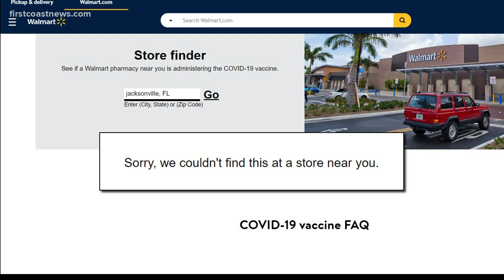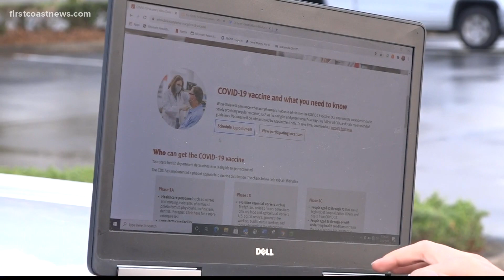New Publix COVID-19 vaccine appointments open up at 7 a.m. Monday in Northeast Florida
New COVID-19 vaccine appointments will open up online for Publix locations across Northeast Florida at 7 a.m. Monday.

If a county that has vaccination sites does not appear on the list of Publix stores with available appointments, that means the county did not receive additional doses, a company spokesperson told First Coast News Friday. That means no new appointments can be made in those counties at this time.

In Duval County, there are 25 Publix locations offering the vaccine, including 23 in Jacksonville, one in Jacksonville Beach and one in Neptune Beach. But, Duval County locations did not receive additional doses for new appointments to be made Friday.

Publix reminds everyone that you do not have to receive the vaccine in the county where you live if you get it at one of the Publix sites.